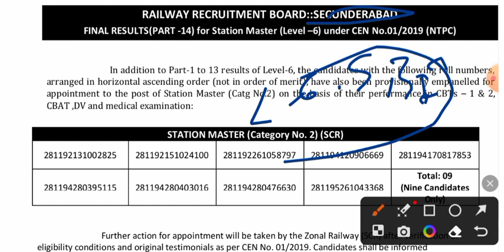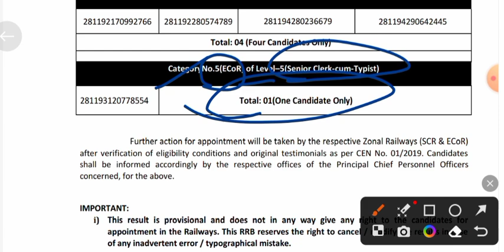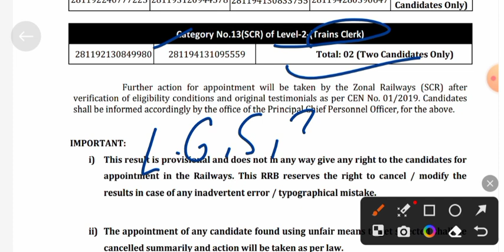RRB OFFICIAL UPDATE | एक और RRB से LEVEL 6,5,3,2 से FINAL PANEL जारी || CANDIDATE का FINAL SELECTION